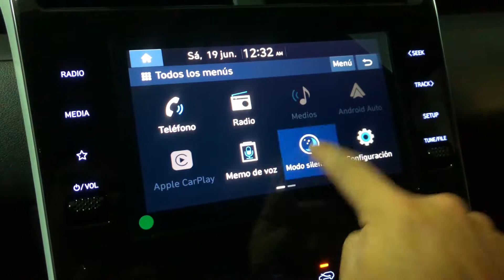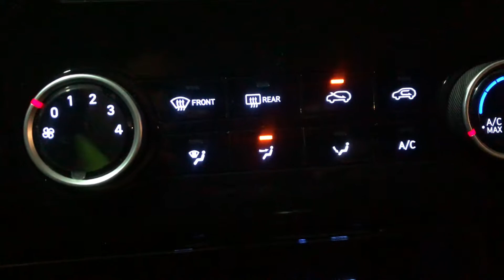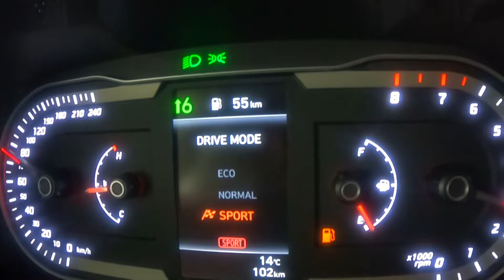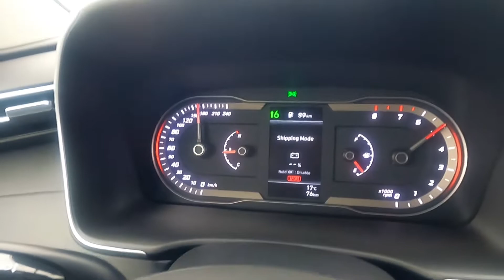Llego a Ecuador el nuevo Hyundai Tucson 2022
Test Drive Hyundai Tucson 2022, Andinamotors, Ficha técnica Tucson 2022, detalles y características del nuevo suv.

Canal de deportes extremos, automovilismo y motociclismo del Ecuador.